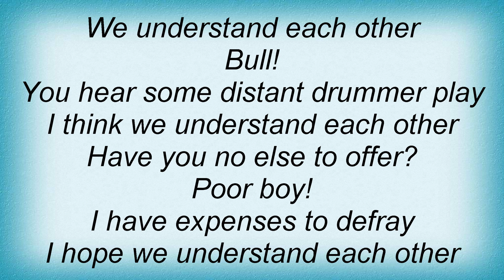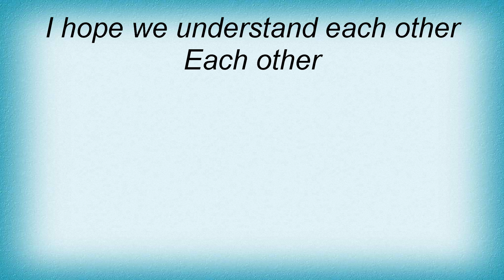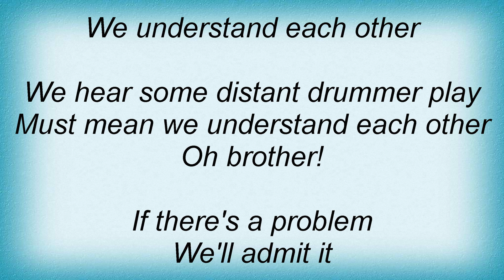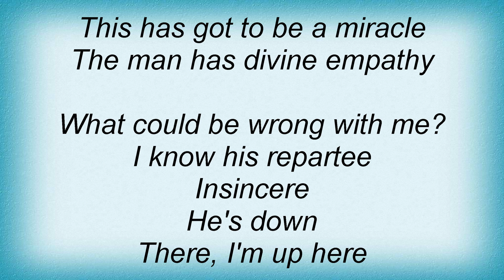Todd Rundgren - We Understand Each Other Lyrics